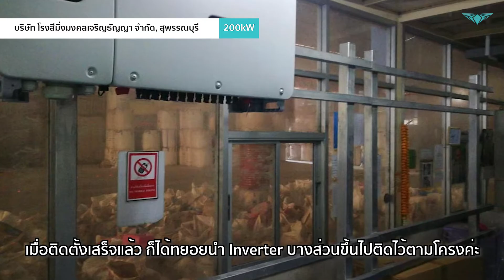บริษัท โรงสีมิ่งมงคลเจริญธัญญา จำกัด, จ.สุพรรณบุรี | 200 kW | EP. 2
บริษัท อิเรเดี๊ยน โซล่า จำกัด

เราได้ทำการเชื่อมต่อสายไฟต่างๆ เข้ากับ inverter เรียบร้อย ตัวงานโดยรวมทั้งหมดเริ่มที่จะเสร็จสมบูรณ์ หลังจากที่ติดตั้งตู้เชื่อมต่อระบบไฟทั้งหมด และติดตั้งแผงโซล่าเซลล์เรียบร้อยแล้ว ทีมงานของเราทำงานกันอย่างรอบคอบ เพื่อความปลอดภัยสูงสุด

และเรา ได้มีการทดสอบการทำงานของระบบโซล่าเซลล์ มอนิเตอร์ การทำงานอยู่ตลอด รวมถึงยังมีการเทรนนิ่งให้กับเจ้าหน้าที่หรือบุคลากรภายในบริษัท ทิมฟู้ด จำกัด ถึงวิธีการทำงานของระบบโซล่าเซลล์ การอ่านค่า ดูข้อมูลต่างๆ ไม่ใช่เพียงแค่ติดตั้งให้อย่างดี ลูกค้าทุกคนต้องรู้ข้อมูลอย่างครบถ้วนและถูกต้อง
📱 ปรึกษาผู้เชี่ยวชาญด้านโซล่าเซลล์